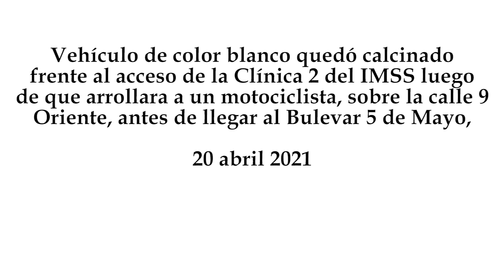Ebrio atropella a motociclista y se incendia su vehículo en el centro de Puebla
Vehículo de color blanco quedó calcinado frente al acceso de la Clínica 2 del IMSS luego de que arrollara a un motociclista, sobre la calle 9 Oriente, antes de llegar al Bulevar 5 de Mayo,